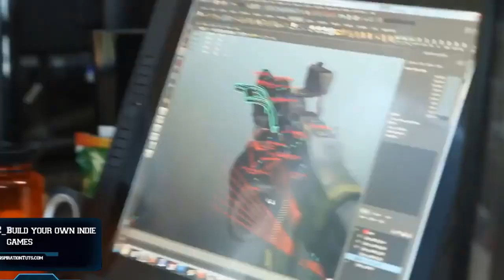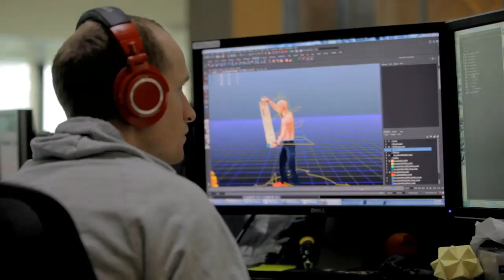How to Get into Game Development industry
for a lot of artists breaking into the game industry seems very hard, which is true but there are a lot of different ways to nail a job that you probably have not thought about before.

⍟Modeling:
Kit Ops 2 Pro

⍟Architecture/Rendering
CityBuilder 3D

⍟Materials/Texturing
Extreme Pbr

⍟ Cloth Simulation:
Simply Cloth

⍟UV unwrapping
Zen Uv

⍟Rigging&Animation:
Human Generator

⍟Retopology
Retopoflow